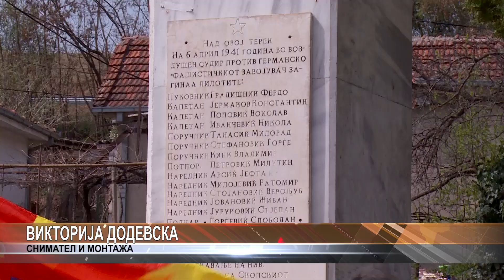Дневник 02.11.2023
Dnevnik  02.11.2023